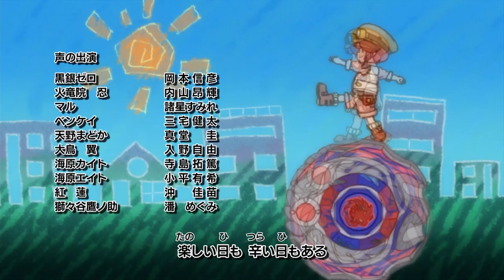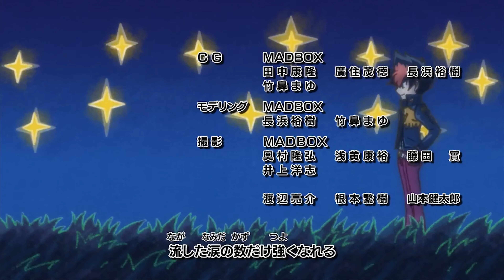Beyblade Shogun Steel Episode 8: The Jet Black Dragon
Enjoy Beyblade Shogun Steel Episode 8!

Anime: Beyblade Shogun Steel / Metal Fight Beyblade Zero-G